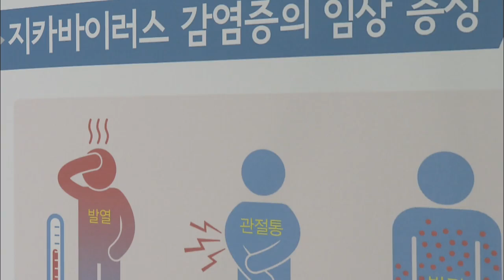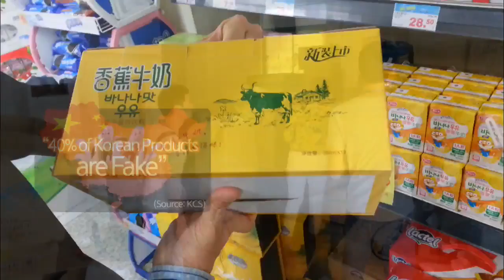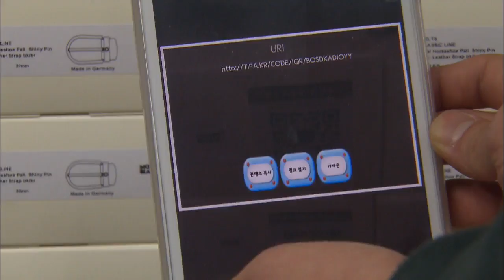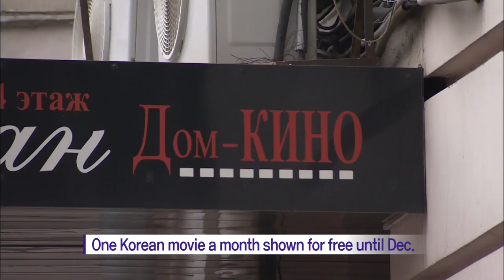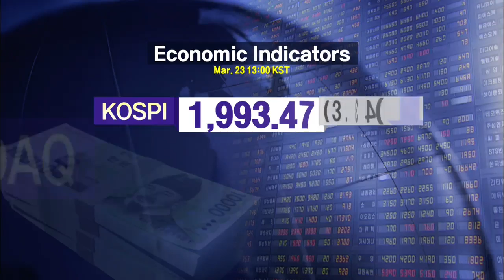[News Today] 3월 23일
[Anchor Lead]

A U.S. media outlet reports that North Korea conducted a ground-test of its newly developed submarine-launched ballistic missile last week. Amid mounting speculation that a fifth North Korean nuclear could be around the corner, Washington has emphasized the need to establish the terminal high-altitude area defense system, or THAAD on the Korean Peninsula.

[Pkg]

U.S.-based online media The Washington Free Beacon reported that North Korea conducted a ground-test of its new submarine-launched ballistic missile on March 16th. The tested missile was the new KN-11 SLBM currently in development, which was fired from a ground facility at the Sinpo shipbuilding yard in South Hamkyong Province. The Washington Free Beacon was the first media source to report North Korea's SLBM test at the end of last year. A U.S. State Department spokesperson, however, refused to comment on the report, saying it's an intelligence issue. As possibilities mount over the veracity of the report, U.S. Secretary of Defense Ashton Carter appearing at a Congressional hearing again referred to the deployment of THAAD on the Korean Peninsula.

[Soundbite] Ashton Carter(U.S. Secretary of Defense)

Secretary Carter stressed thatthe issue of THAAD establishment is currently being discussed with South Korea and that the United States' defense commitment to South Korea remains unwavering.

2. Seoul Military Response

[Anchor Lead]

How will the South Korean military respond if North Korea deploys a new 300 millimeter multiple rocket launcher? Seoul says it plans to detect the weapon in advance using reconnaissance assets and if the North fires, the South will immediately react with dominant South Korea-U.S. combined Air Force combat power.

[Pkg]

North Korea's latest 300 millimeter multiple rocket launcher has a range twice as long as the multiple rocket launcher "Chunmoo" most recently deployed by the South Korean military. As a result, should the North deploy its new MRLs, the South's pla